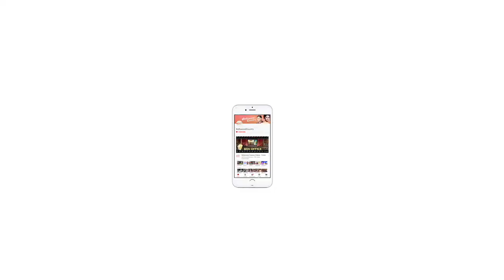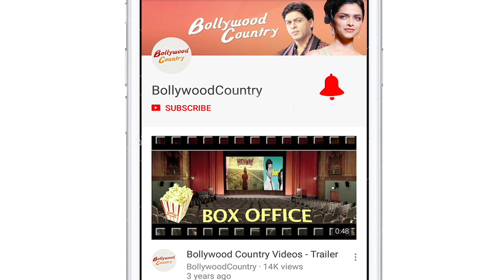Madhuri Dixit: My husband dances on my fingertips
Actress Madhuri Dixit Nene, is all set to judge the third season of 'Dance Deewane'. The actress says that her husband SriRam Nene dances on her fingertips.